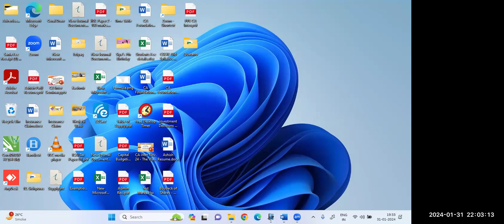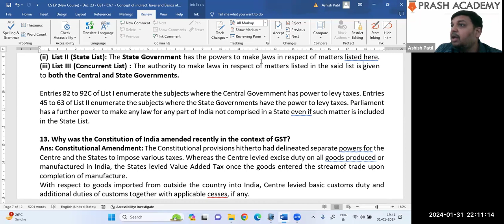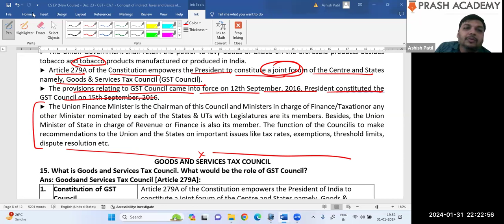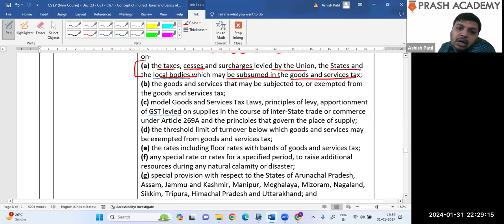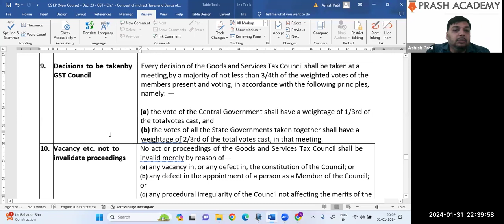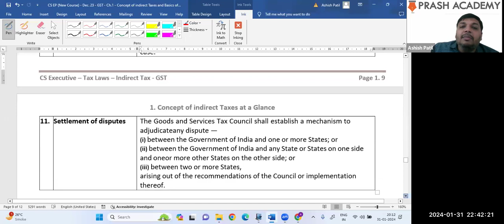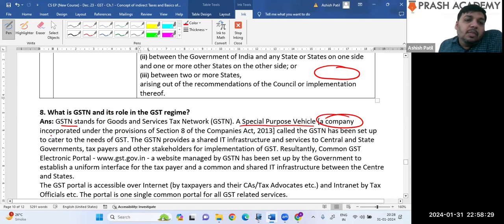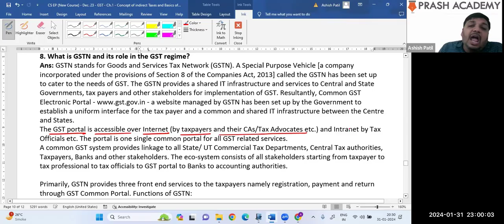4 CS EP J24 NEW Indirect Tax GST Introduction L4